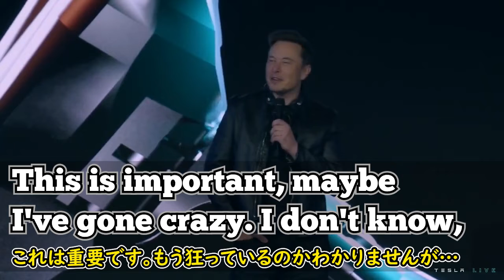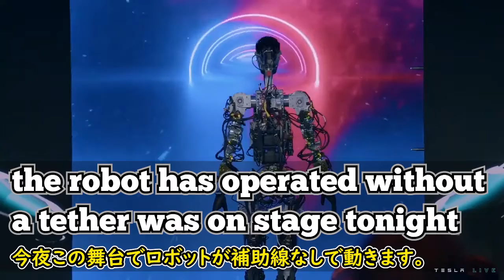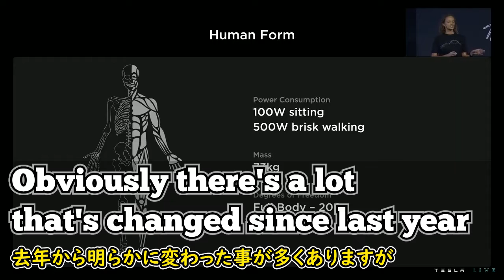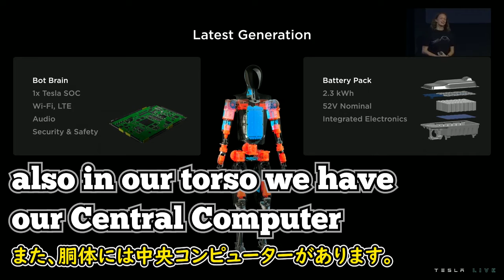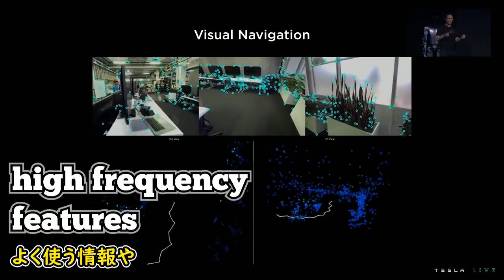[英語ニュース] テスラボット世界に初めて紹介された日|Tesla bot | elon musk|イーロン・マスク|日本語字幕 | 英語字幕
2022年10月1日に開催されたテスラAI dayで初めて紹介されたテスラのAndroidロボットの紹介映像です。

よく知られているホンダのアシモや、ボストンダイナミックスのロボットと比較すると、動作の完成度が劣るため、あまり注目されていませんが、知的能力そしてロボット大量生産の可能性の観点から見ると、今回紹介されたテスラ・ボットは過去のスティーブ・ジョブズが iPhoneを紹介したことと同じぐらいの歴史的な瞬間ではなかったかというふうに思いました。 テスラボットの紹介映像を聞いて見ましょう。

2)  This video modifies an original work by adding texts to the work.

3) This video borrows very small bits of material from an original work.

🔵ATTRIBUTION 🔵